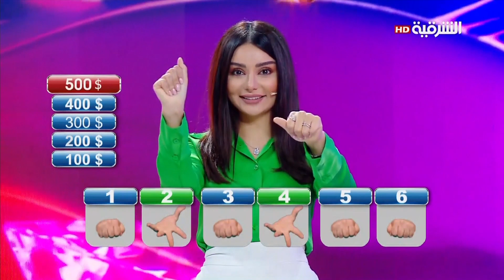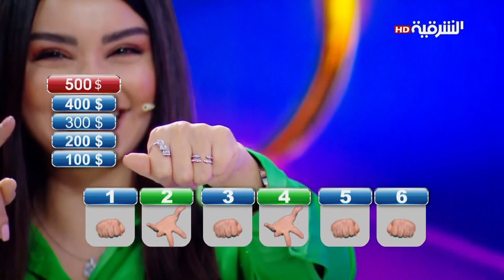بات لايف | الحلقة 14